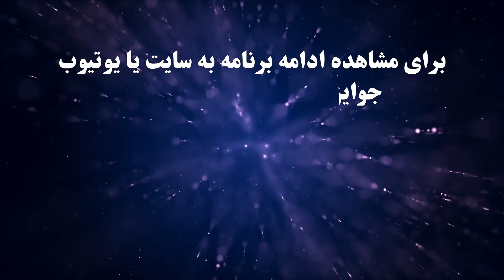مروری بر مصاحبه با داریوش مدنی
Darioush Madani Interview - Highlight

میهمان: داریوش مدنی
مجری: سارا پرهام
موضوع: مربی اجتماعی، مدرس ونوازنده موسیقی دستگاهی
Guest: Darioush Madani
Host: Sara Parham
Subject: Social educator, teacher and instrumental musician

آهنگساز:
حامد سلطانی
Composer:
Hamed Soltani